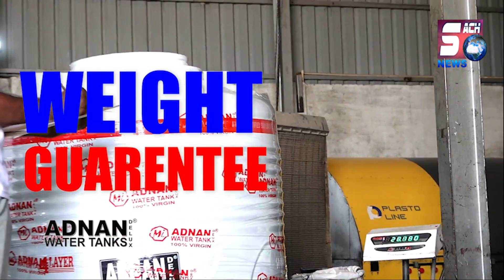Tollywood Actor Sharwanand Hue Sadak Hadese Ka Shikaar | Film Nagar